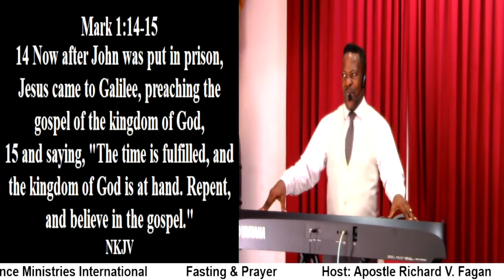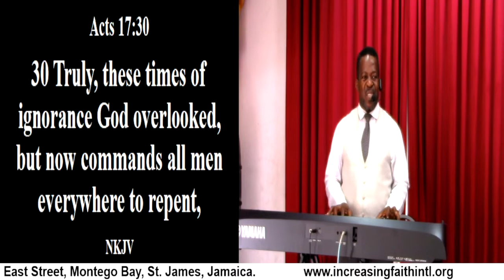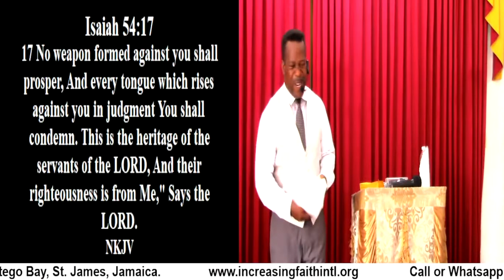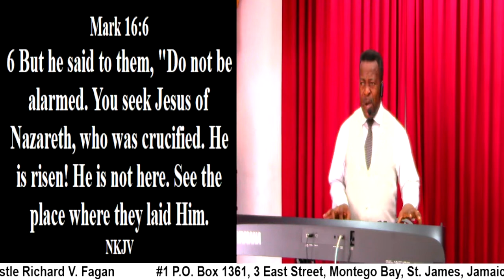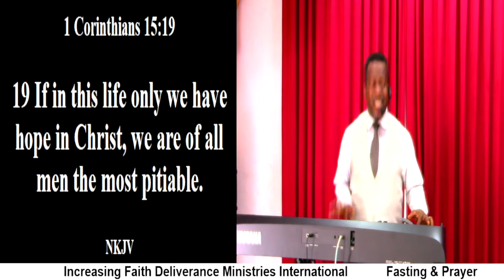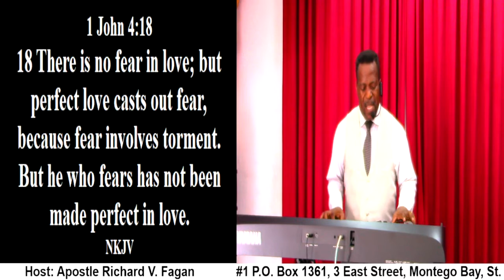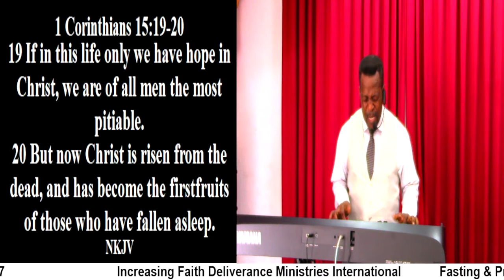Fasting & Prayer (Praise & Worship)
Fasting & Prayer